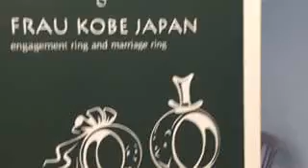ジュエリー フラウ コウベジャパン FRAU KOBE JAPAN 行ってみた！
神戸三宮のジュエリー専門店を訪問。大量生産でない手作りジュエリーは一生モノ。４階までの各フロアを取材。関連情報